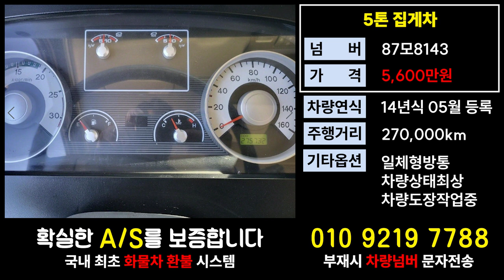현대 메가트럭가격 5톤집게차매매 노란번호판시세